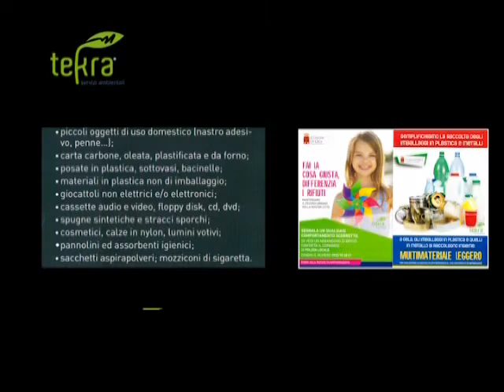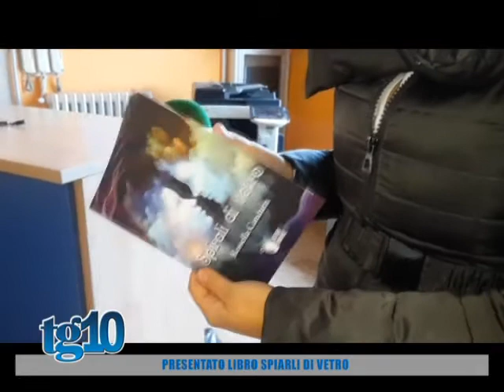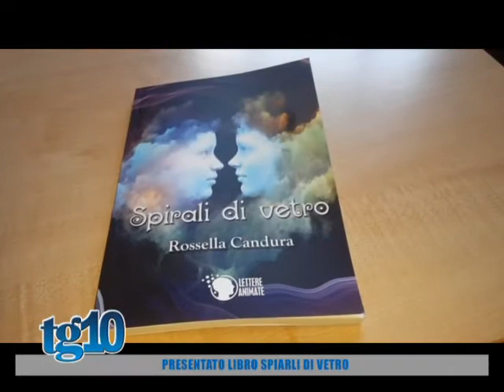Tg10 del 02 01 2017